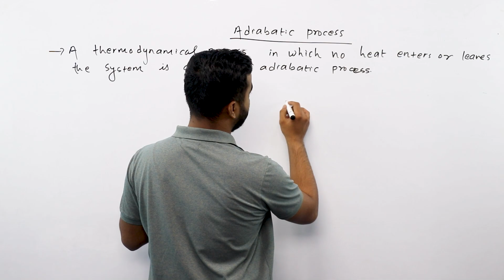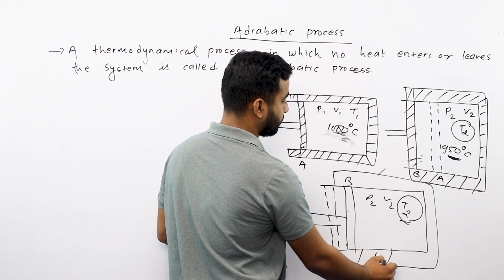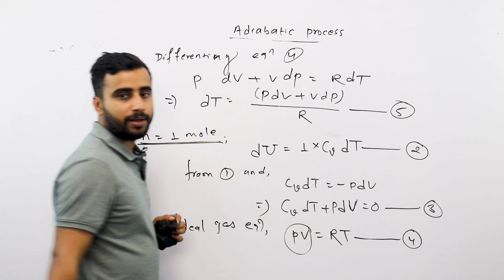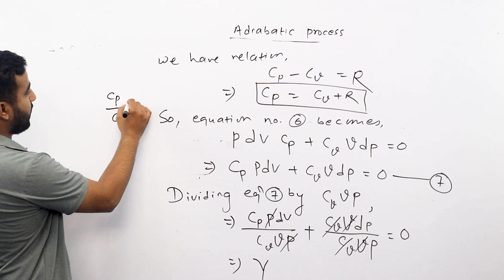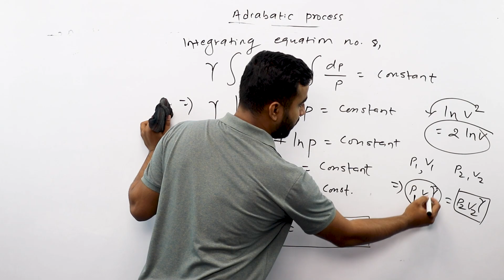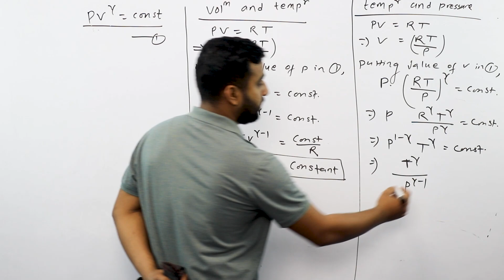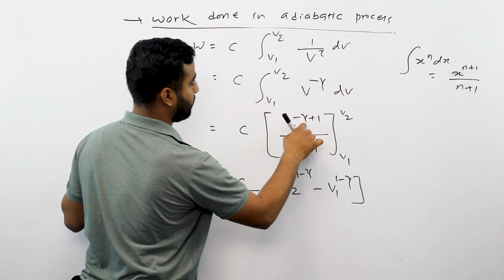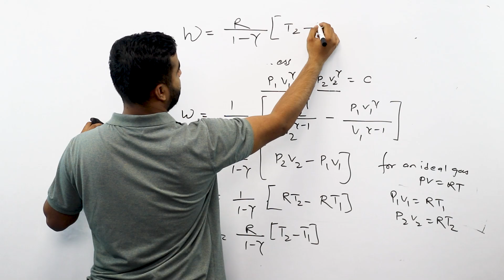Adiabatic Process || Class 12 Physics Chapter 4 || First Law of Thermodynamics - Gurubaa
Chabahil Mitrapaark Kumari Building 6th floor (Near NTC Building)

. This content explains the Adiabatic Process from Class 12 Physics Chapter 4 titled "First law of thermodynamics". This chapter falls under the Heat and Thermodynamics section. We have explained how the Adiabatic Process and calculation of work are done in the system.